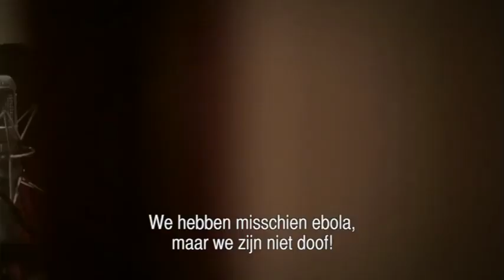Ebola Band Aid De Kwis